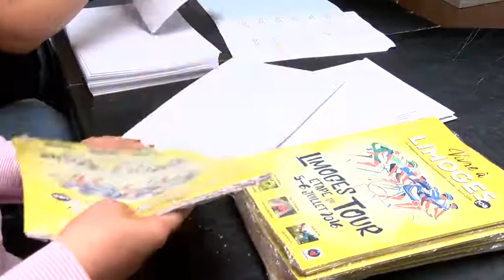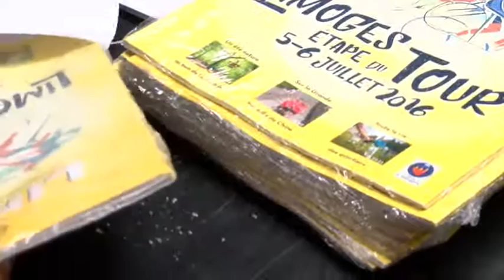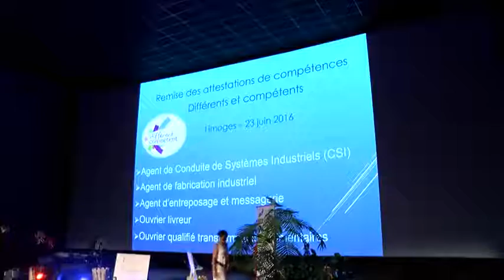Différent et compétent, saison 2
Différent et compétent est un dispositif qui permet de valoriser des gestes techniques, des connaissances professionnelles et un certain savoir être pour les travailleurs handicapés. C'est la deuxième vague de remise de certificats qui est proposée en Limousin après le lancement du dispositif en 2014. En 2015 : 72 travailleurs handicapés, 130 en 2016... jusqu'où comptez-vous aller ? Avec une certaine solennité mais dans la bonne humeur la cérémonie s'est déroulée dans une salle de cinéma et le tapis rouge a été déroulé pour les stars du jour : les travailleurs handicapés.